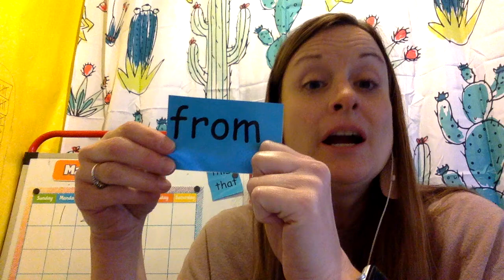Sight word from